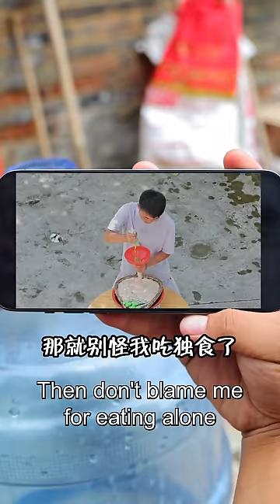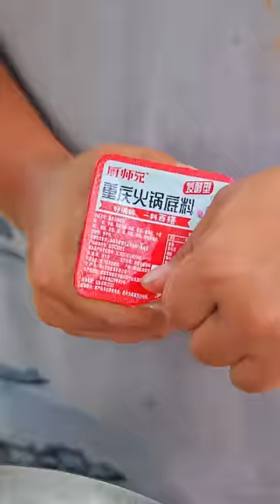mukbang | Spicy Sausage | funny mukbang | mukbangs | eating mukbang | songsong and ermao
Video chapters:
0:00 Mustard sausage
0:47 Refining
3:00 Couple lung slices
3:41 Stir-fried bacon with sun lotus
5:43 Chongqing small noodles
6:24 Mao Wangzi
7:32 Spicy sausage